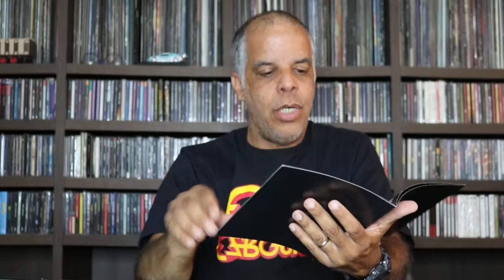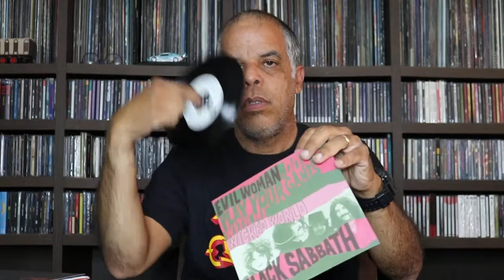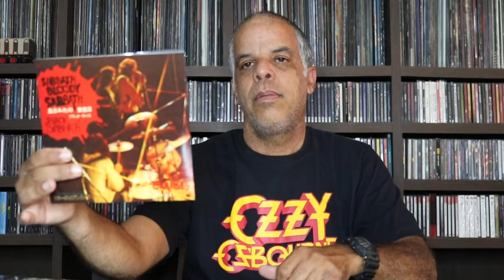My Boxes - A Série